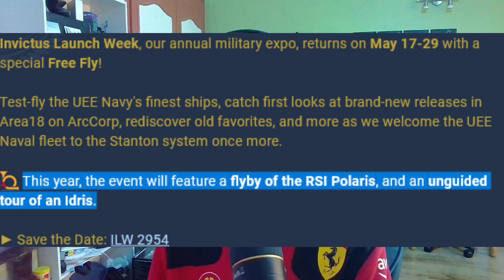Star Citizen 3.23: UN WIPE CONFIRMÉ ! L'invictus Arrive !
Salut ! aujourd'hui nous allons parler de la 3.23 qui sera hôte d'un wipe dont les modalités restent à confirmer, et l'Invictus Launcher Week dont les dates ont été publiées !

Écriture, voix, montage vidéo, miniatures: Thomas Terrier (Freezbie)